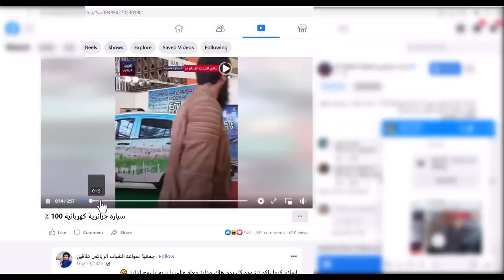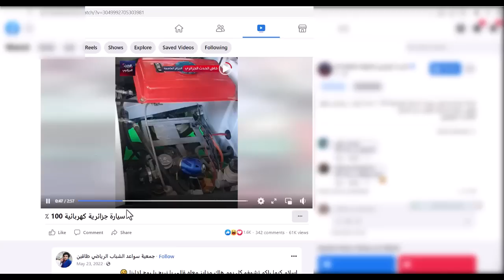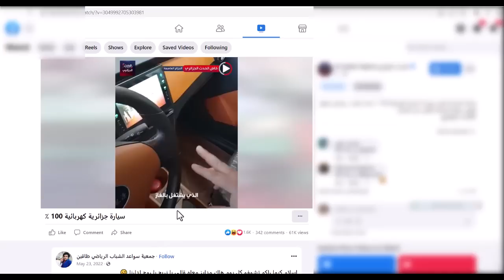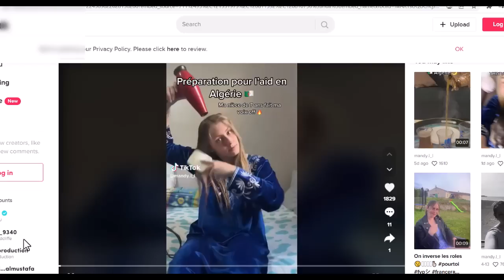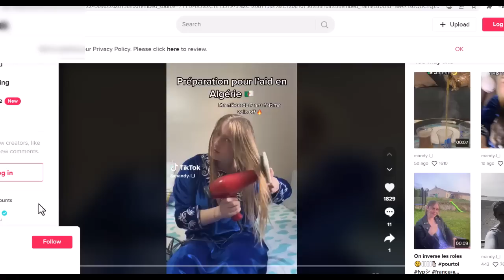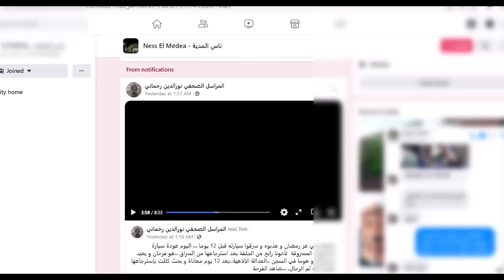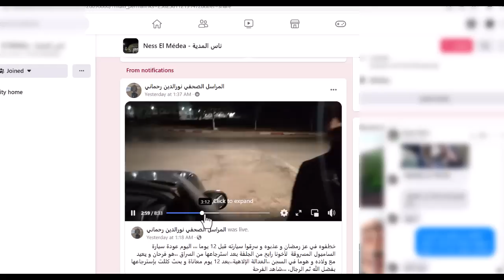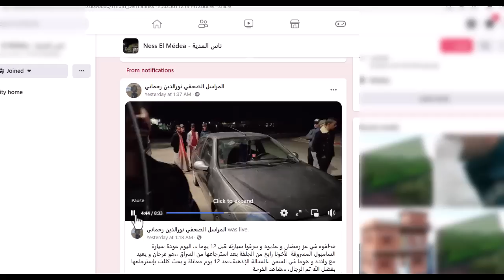السياح الفرنسيين ينبهرون في الجزائر / الجزائر تصنع سيارات كهربائية باسعار معقولة / سرقولو الطونوبيل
السياح الفرنسيةن ينبهرون في الجزائر / الجزائر تصنع سيارات كهربائية باسعار معقولة / سرقولو الطونوبيل